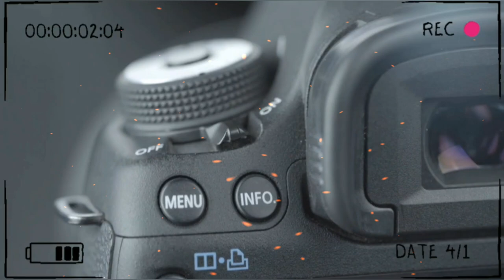THE MOST DANGEROUS & POWERFUL ASSAULT RIFLE | M416 AR PERFORMANCE IN REAL LIFE | PUBG MOBILE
In this video I will going to show you how good this ASSAULT RIFLE and for me this is the most powerful and easy to handle ASSAULT RIFFLE. I'm playing PUBG MOBILE and one of  the best rifle to use is the m416 with complete attachments you will be able to maximize the performance of the aforesaid assault rifle with low recoil.